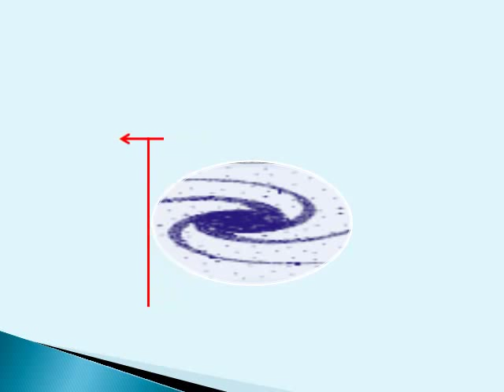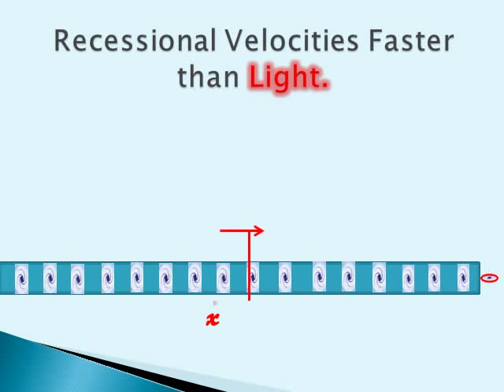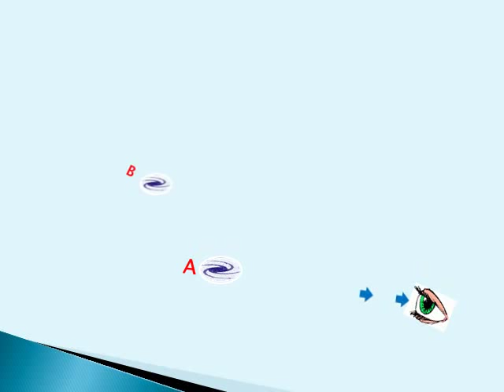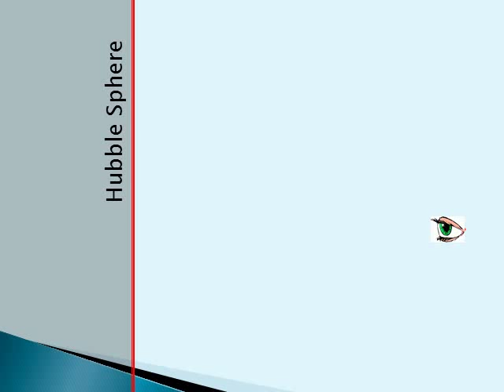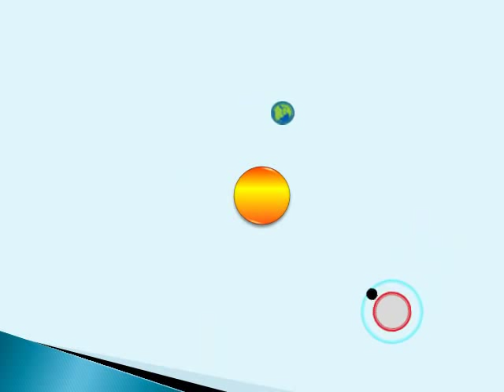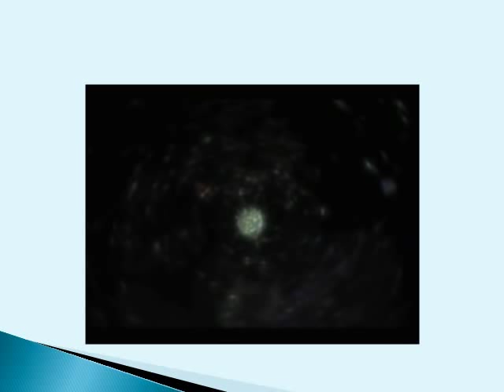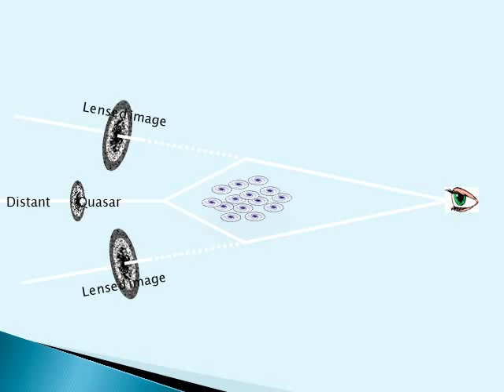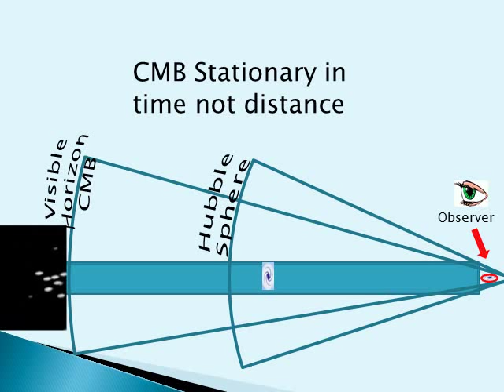Dark flow (Fractal topology of spacetime) .wmv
Explaining Dark flow. This has now been superseded by "Fractal Topology of Spacetime part 1 ".